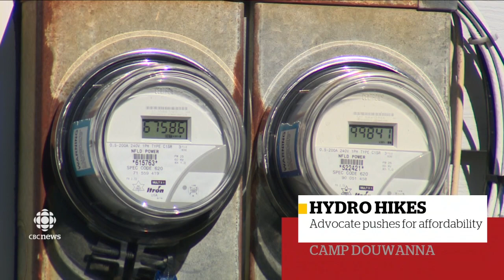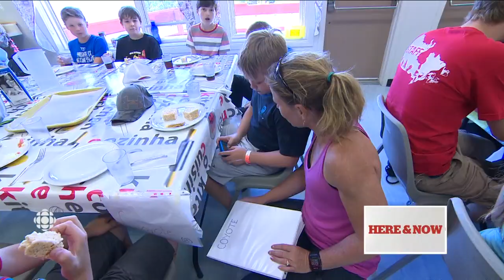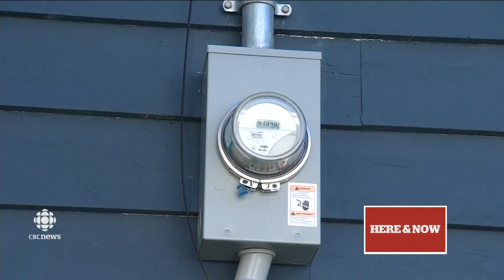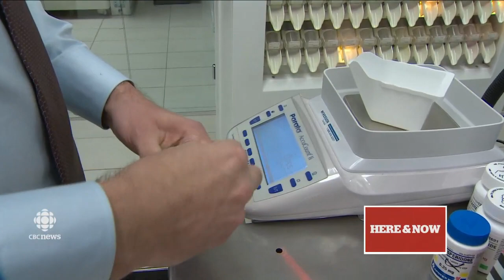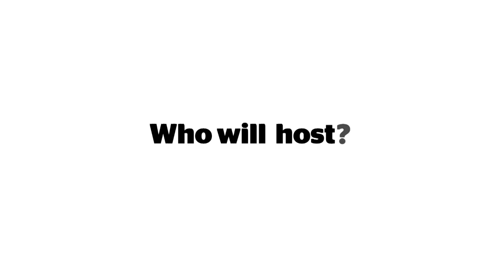CBC NL Here & Now Monday July 31 2017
Here and Now team pull out all the stops to cove